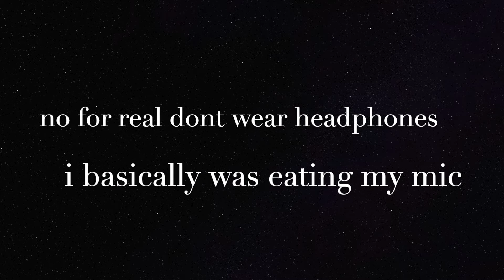singing along to Yu☆Yu☆Hakusho OP while snacking on Cheez-It®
was having a snack while watching YYH and figured it's been a while since i upload

ps the cheez it duoz sharp cheddar & parmesan are reallly goooood lol (not sponsored)
also when did Cheez Its just become Cheez It? ok sure fine

song: Yu Yu Hakusho / 幽☆遊☆白書  - Smile Bomb / Hohoemi no Bakudan